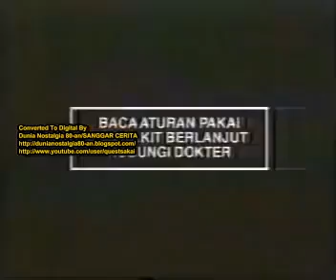Iklan OBH Plus Indofarma - Obat Batuk Pecah (2000) @ Indosiar, TPI, RCTI, & SCTV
Iklan ini pernah ditayangkan di Indosiar, TPI, RCTI, & SCTV pada tahun 2000.
Featuring: Ratna Listy
Sumber: @sanggarcerita